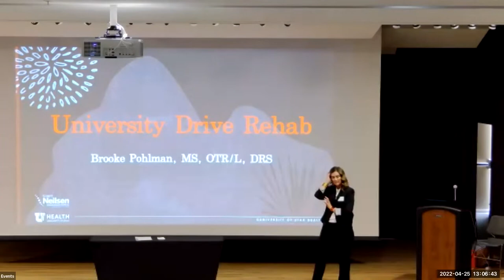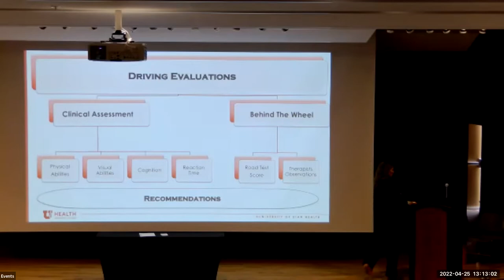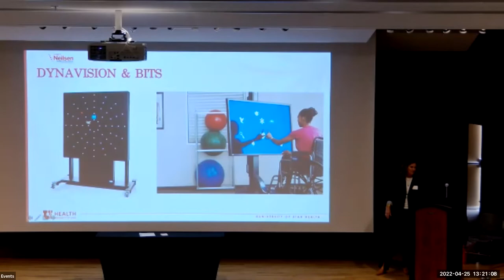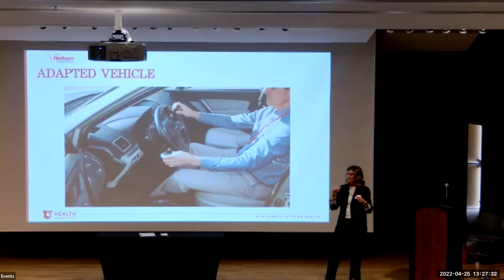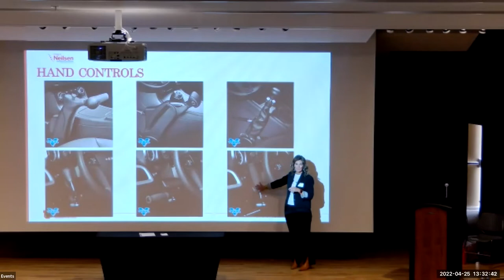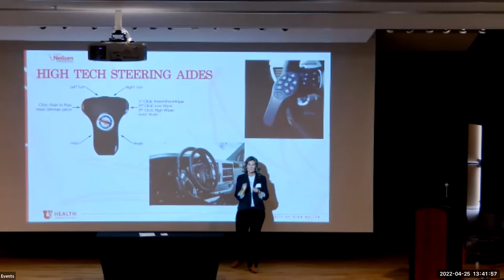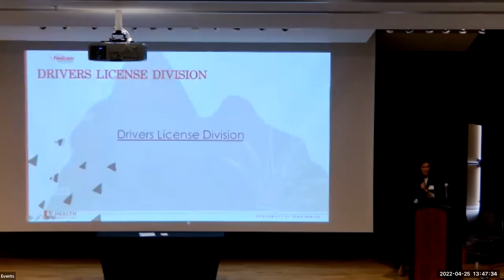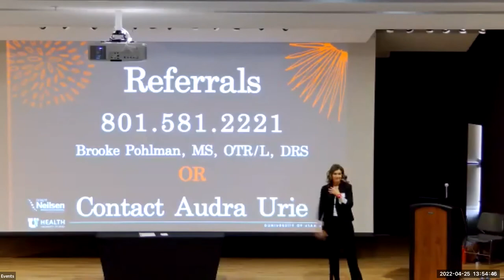Student Driving Evaluations and Adaptive Vehicle Equipment 2